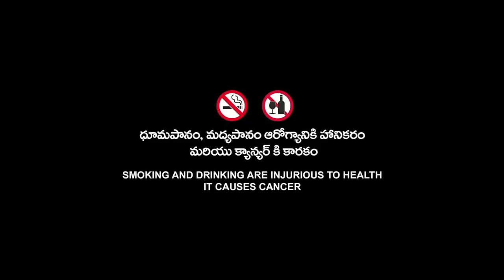House Of Gucci Full Movie | Lady Gaga | Adam Driver | Jared Leto | Al Pacino | Fact & Some Details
Topic Cover  :-

House Of Gucci Full Movie Fact,
House Of Gucci Full Movie Cast,
House Of Gucci Full Movie  Starring,
House Of Gucci Movie Some Details,
House Of Gucci Moviegradz Studioz Fact